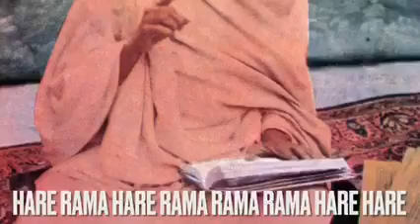THE APPEARANCE OF BHAGAVATAM (Part 5) || Sri Srimad Gour Govinda Swami Maharaja